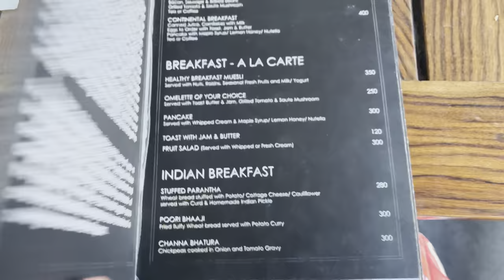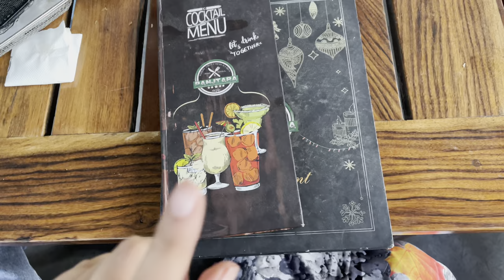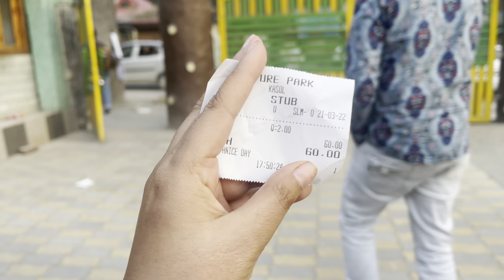Best place to stay in kasol with bar - food- Indian & continental crusine -cafe -live music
PANJTARA bar & grill is one of my favourite place to hang out I love this place food and services